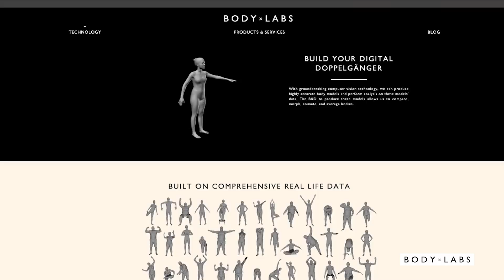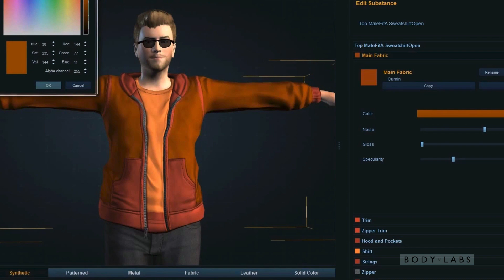The Many Potential Uses for Body Labs' 3D Body Models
The IoT is creating a perfect storm of innovation and opportunity.

Hardware, software, sensors, and physical things are coming together in uncharted waters. To succeed, you’ll need to build teams that cross disciplines in ways never before attempted. Envision new business models. And recognize the “crazy” ideas that are now entirely possible. Learn how at Solid.